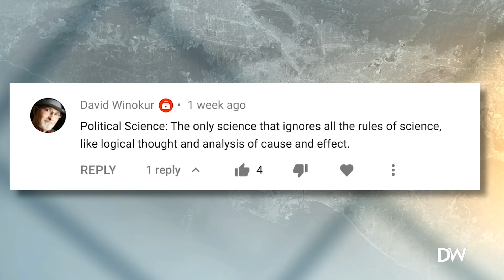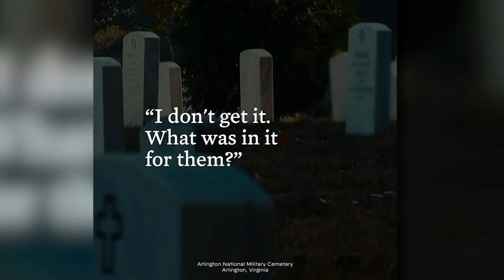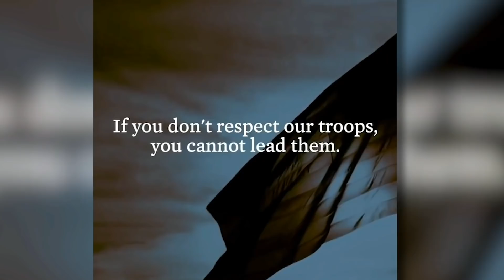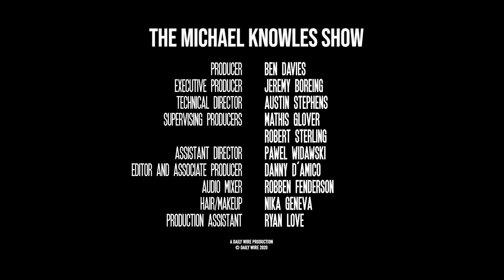Sodom By The Sea | The Michael Knowles Show Ep. 610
Starting on September 28th, The Michael Knowles Show is moving from the Daily Wire YouTube channel to @MichaelKnowles's YouTube channel!

I go away for one week — one week! — and I come back to pedo movies on Hollywood’s biggest platform and the town literally on fire. Ash covering my front steps. Lots to catch up on before the well-deserved fire and brimstone takes us all out.

Text MK to 83400 to get notified for more fun videos!